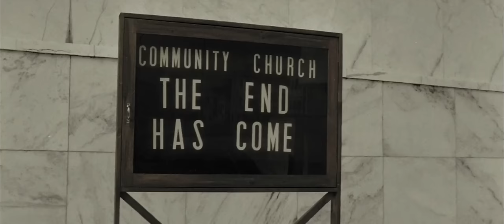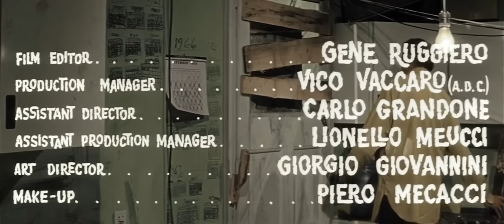THE LAST MAN ON EARTH 🎬 Exclusive Full Sci-Fi Movie 🎬 English Horror Movie HD 2022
🔴 Title: THE LAST MAN ON EARTH
🔴 Summary: When a disease turns all of humanity into the living dead, the last man on earth becomes a reluctant vampire hunter. sci-fi

Directed by
Ubaldo Ragona ... (as Ubaldo B. Ragona) (Italian prints)
Sidney Salkow ... (U.S. prints)

Writing Credits
Richard Matheson ... (screenplay) (as Logan Swanson) and
William F. Leicester ... (screenplay)

Richard Matheson ... (novel)

Furio M. Monetti ... (screenplay) (Italian version) and
Ubaldo Ragona ... (screenplay) (Italian version) (as Ubaldo B. Ragona)Cast (in credits order) verified as complete
Vincent Price Vincent Price ... Dr. Robert Morgan
Franca Bettoia Franca Bettoia ... Ruth Collins
Emma Danieli Emma Danieli ... Virginia Morgan

Year: 1964

 Tags: horror movies english best movies 2022 English